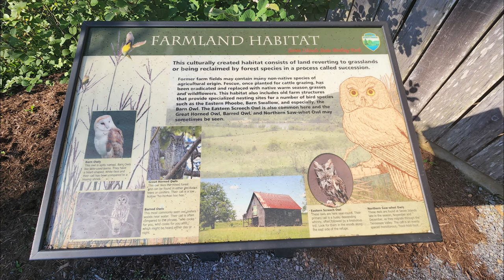Tennessee Seven Islands Birding State Park Saturday June 11th 2022 Seven Islands Park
Seven Islands Birding State Park Tennessee. Driving East from Knoxville on I-40 Seven Islands Birding Park is a short drive South and a Must Visit Park if you are in the area.